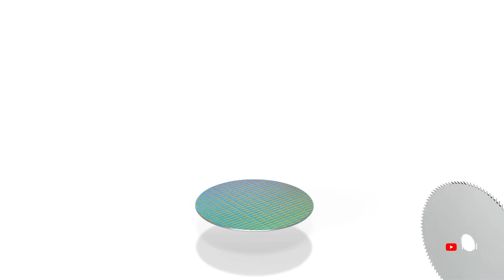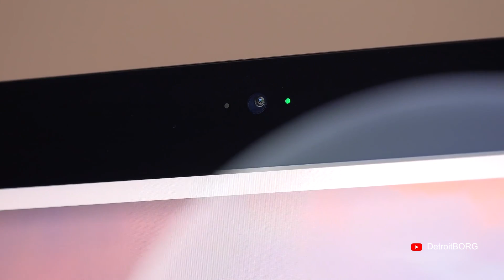Kenapa Produk Apple Tak Ditampal Pelekat 'Apple Inside'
Korang perasan tak  semua laptop dan PC yang menggunakan cip pemprosesan Intel dilekatkan 'sticker' tetapi kenapa Apple Mac takde pun?